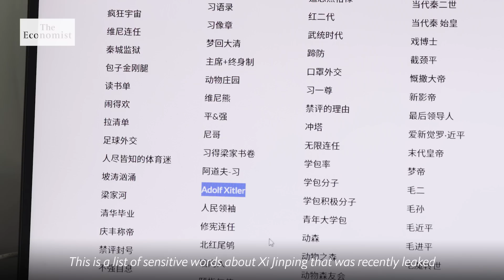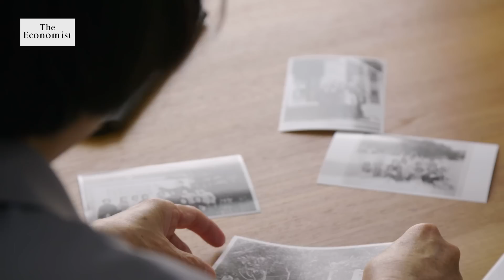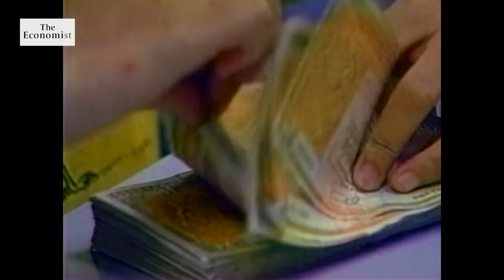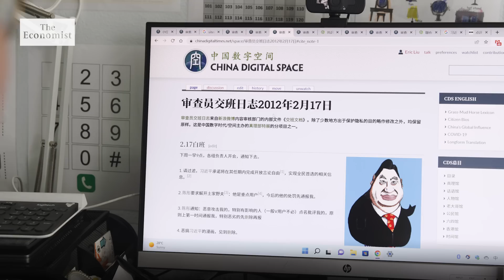Who Is Xi Jinping?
This year Xi Jinping is expected to begin a historic third term as president, cementing his status as China’s strongest leader since Mao. The future of China's 1.4 billion people—and perhaps world peace—now depend to a large extent on the mind of one man. So who is President Xi, and what is his vision for China and its place in the world?

00:00 - Who is Xi Jinping?
01:56 - The “princelings”
03:08 - Purge of the CCP
05:33 - Life in Liangjiahe
09:06 - Lai Changxing
09:53 - Climbing the party ladder
10:42 - What is Xi’s vision?
11:34 - Surveillance and stability
13:16 - China’s future

Watch our Beijing bureau chief, David Rennie, discuss the tensions in Taiwan